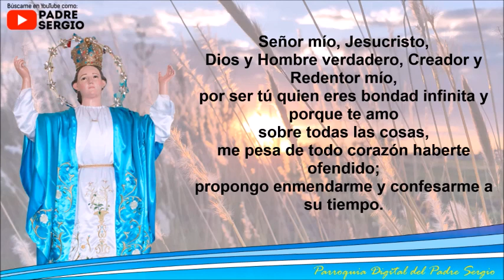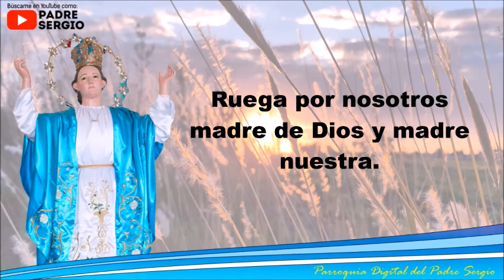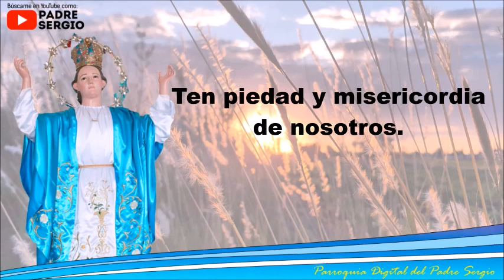Rosario de Hoy Lunes 23 de Agosto del 2021